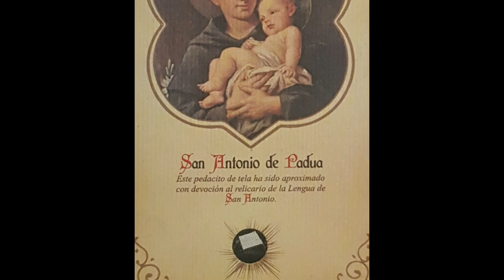roma 👩🤳LA CIUDAD ETERNA😍 Roma una OBRA MAESTRA💃recorriendo Europa parte 10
Un canal que te emocionara!! usa audífonos y déjate llevar. hola amigos de time machine, hoy desde la ciudad de roma en un recorrido alucinante. no te lo pierdas